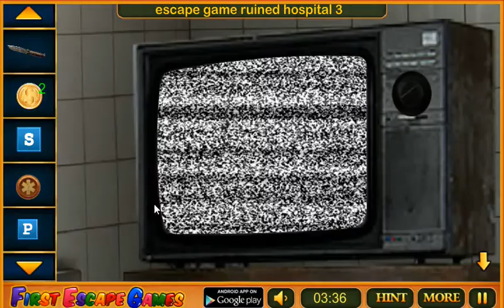Escape Game - Ruined hopital 3 - soluce